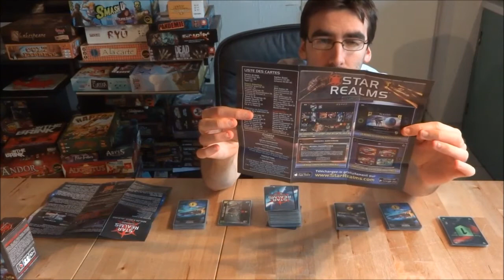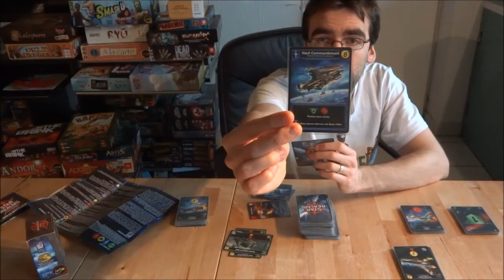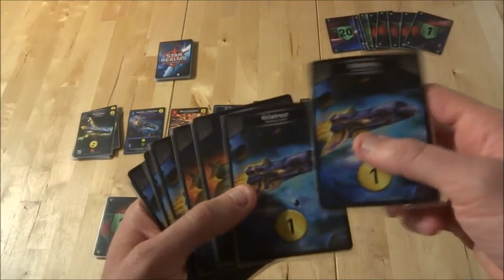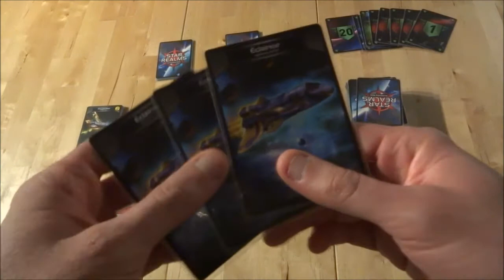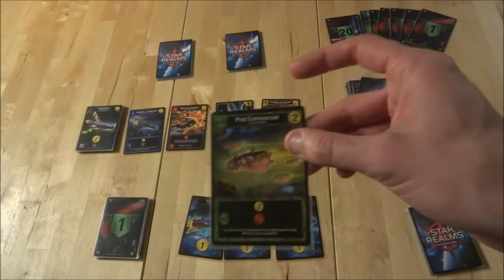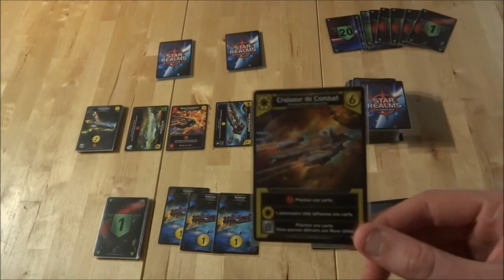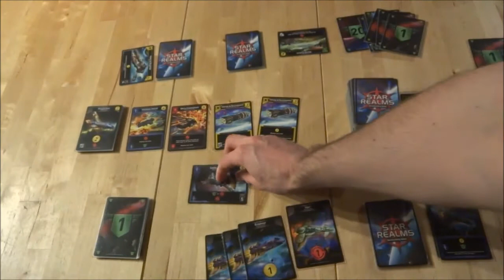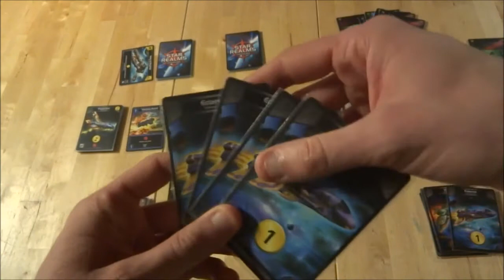Star Realms : contenu de la boîte et présentation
Voici la présentation du jeu "Star Realms" de Darwin Kastle et Robert Dougherty. Il est édité et distribué en France par Iello. Vous pouvez également retrouver mon article dédié au jeu par là

Pour les personnes intéressées, le jeu est dispo chez mes fournisseurs ludiques ou

Si vous n'êtes pas allergiques à l'anglais, vous pouvez télécharger l'appli du jeu par là

Au menu de la vidéo (en cours d'édition):